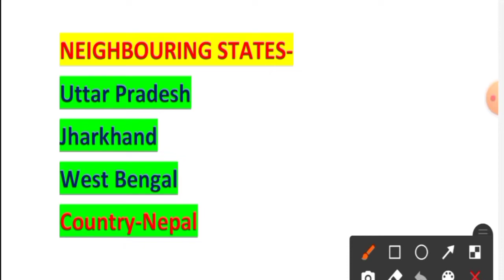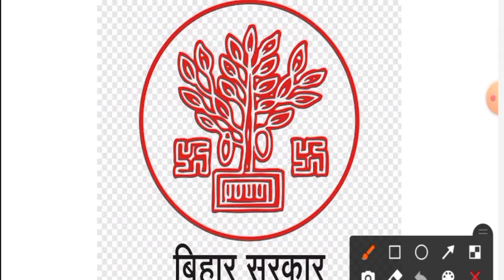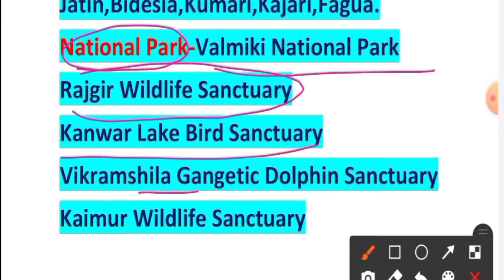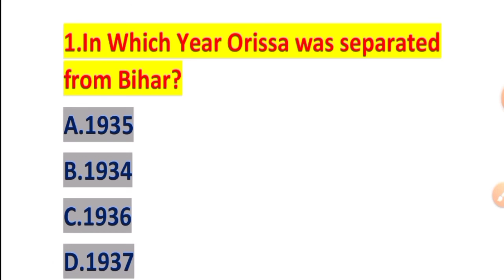Bihar GK 2021/Bihar Samanya Gyaan/Bihar Map/G.I Tag/Folk Dance/National Park/Wildlife Sanctuary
This video includes Basic Information and Facts about Indian State Bihar
1.Bihar Map
2.Bihar GK 2021
3.Bihar Samanya Gyaan
4.G.I Tag
5.Folk Dance
6.National Park
7.Wildlife Sanctuary
8.UNESCO World Heritage Sites in India

NTPC RRB
SSS CGL
GROUP D
AWARE NEXT